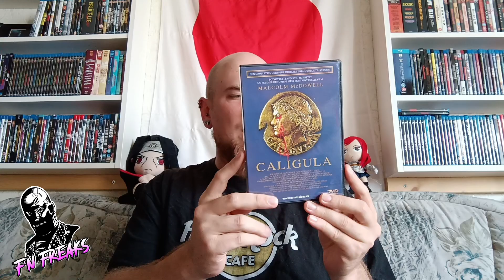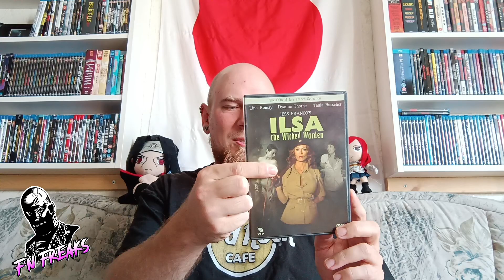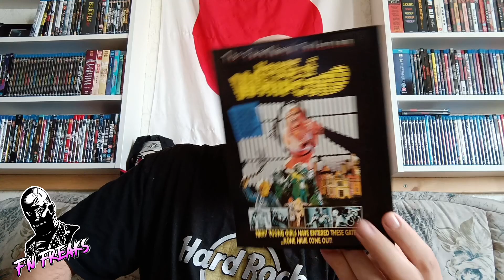Meine Filmsammlung - Erotik & Sexploitation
Heute mal ein etwas speziellerer Teil meiner Filmsammlung: Erotik und Sexploitation Filme. Ich wünsche euch viel Spaß

New Intro: Movie Picker